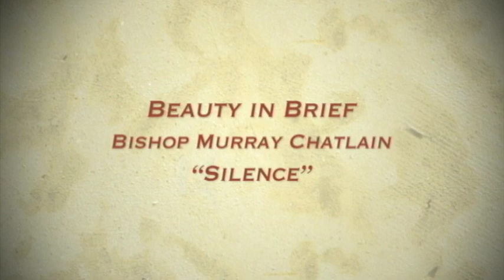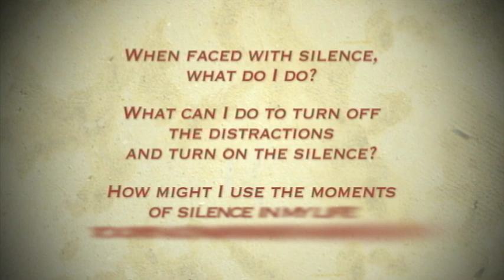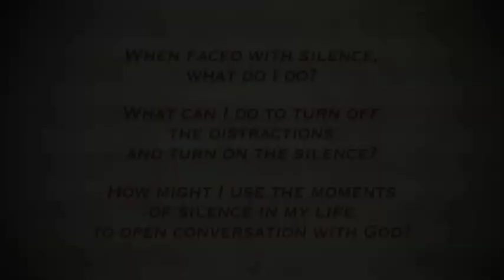Beauty in Brief | Bishop Murray Chatlain | "Silence" | 1 of 3